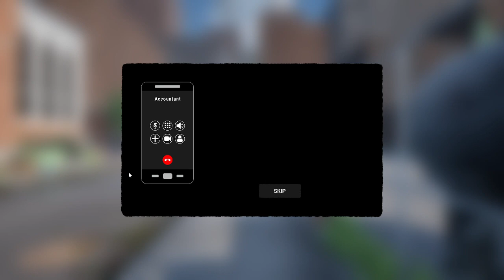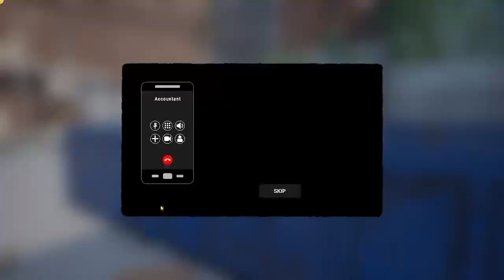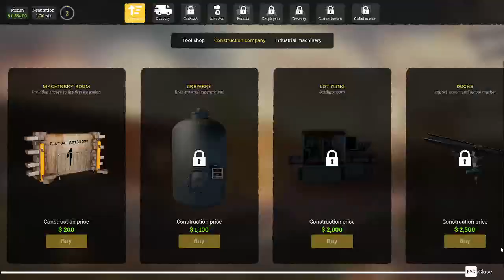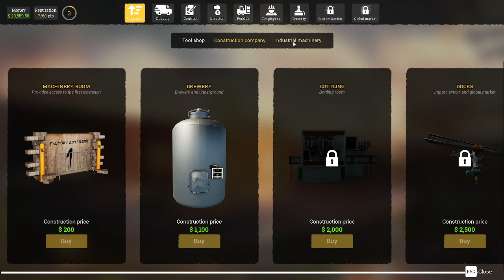Making the largest Beer Factory in Beer Factory (VOD)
Today im playing Beer Factory and making the largest factory raw recording also if the devs ar watching this pls
1. Multiplayer where you can set up other people in an department like bottle, export/buying, and brower
2. mods like money or other types of stuff
3. diffrent type of bottles like cans and kegs
4. gamemodes like creative and harder modes
5. ai forklift driving